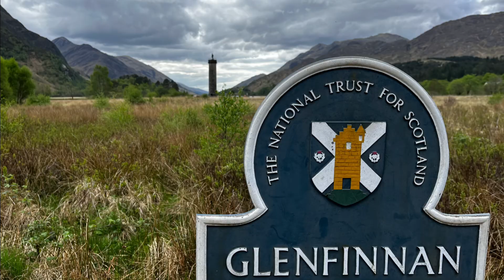21C 증기기관차/ 해리포터 촬영지/은퇴후세계여행/2023.5 스코틀랜드 하일랜드주 글랜피난